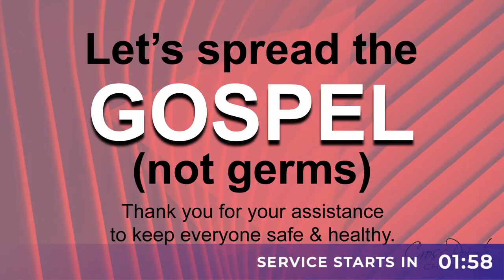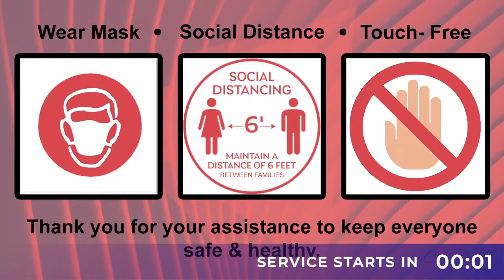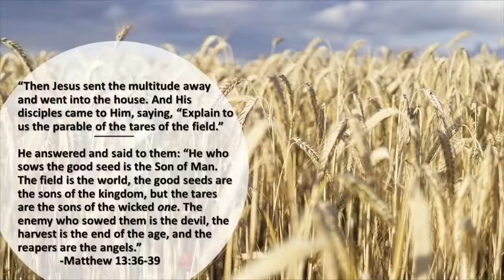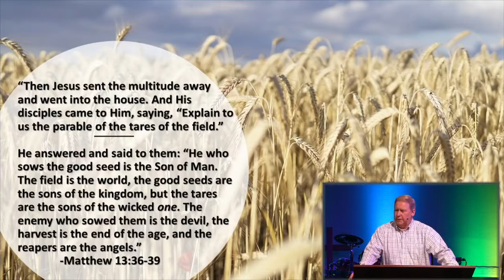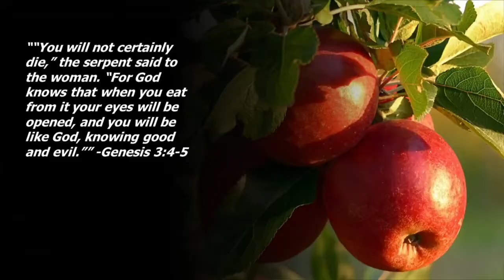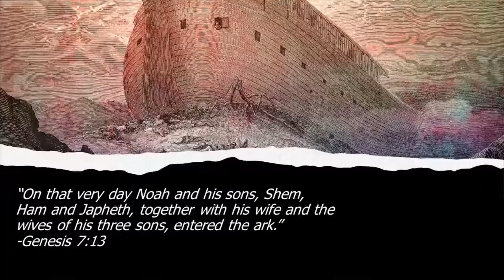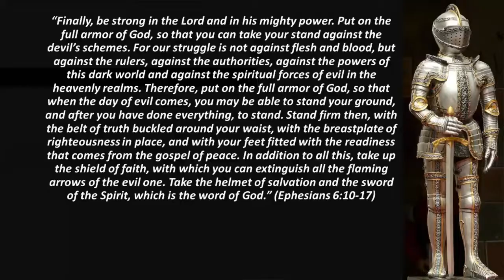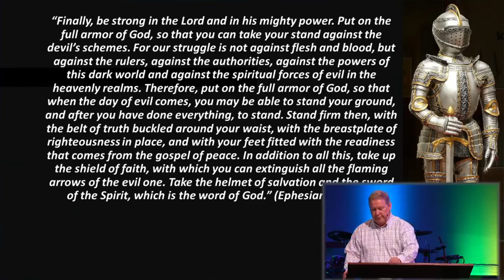Knowing God - The Wiles of Satan - CrossPointe Church - 02/28/2021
We pray you are blessed and edified by today's sermon

SERVICE TIMES
Sunday 9 AM and 10:30 AM  Wednesday 6:30 pm

BUSINESS INFORMATION
CrossPointe Church
Address: 78 Hughes Road Madison, AL 35758

Visit CPCFamily.org for more information about who we are and what we believe.

78 Hughes Rd.